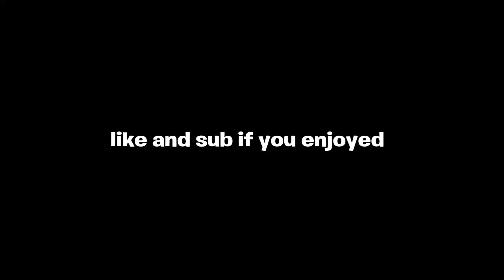60FPS Competitive Console King 👑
Code: VoizySZN in the item shop to support me!